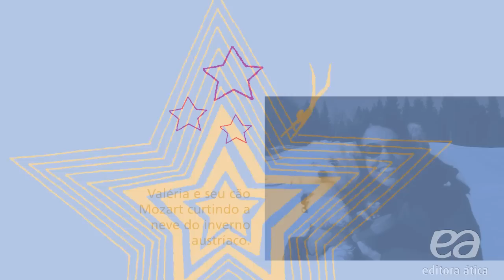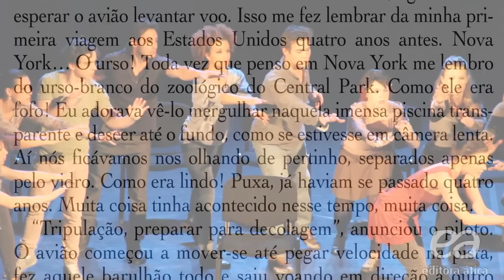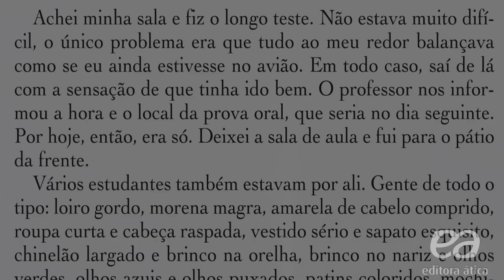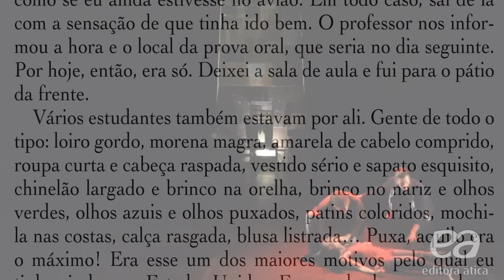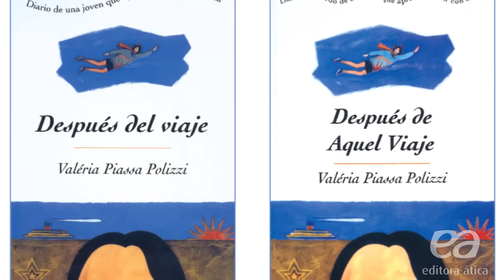Depois daquela viagem, de Valéria Polizzi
"Depois daquela viagem: Diário de bordo de uma jovem que aprendeu a viver com AIDS" (Editora Ática) é um livro autobiográfico, lançado em 1997 por Valéria Polizzi. Nele, a autora relata como contraiu o HIV (aos 16 anos, numa relação sem preservativo com o namorado), faz uma imersão por sua infância e adolescência e conta como convive com a doença.

Este vídeo traz um bate-papo com a escritora e com o dramaturgo Dib Carneiro Neto, que transformou a obra em peça de teatro, cuja estreia ocorreu em outubro de 2011 no Teatro Anchieta (Sesc Consolação), sob direção de Abigail Wimer.

Elenco: Camila Minhoto, Carol Capacle, Charlene Chagas, Daphne Bozaski, Eliot Tosta, Geraldo Rodrigues, Giovani Tozi, Leonardo Stefanini, Maria Bia Martins, Mariana Leme, Naiara de Castro, Osvaldo Antunes, Rafael Sola e Renata Fasanella.